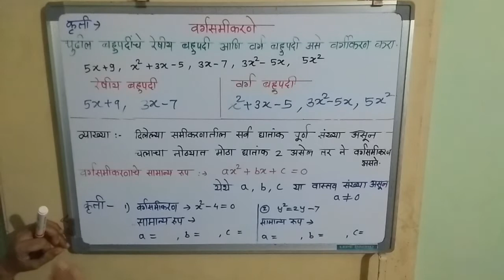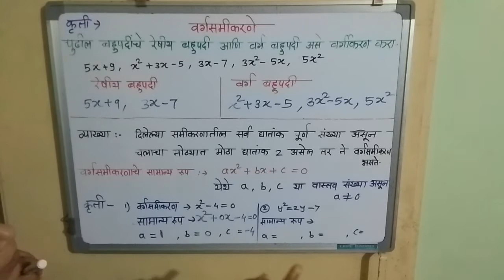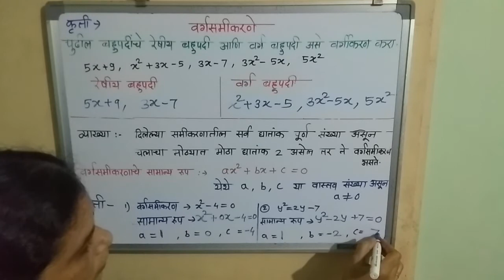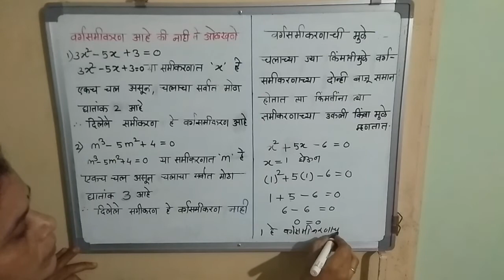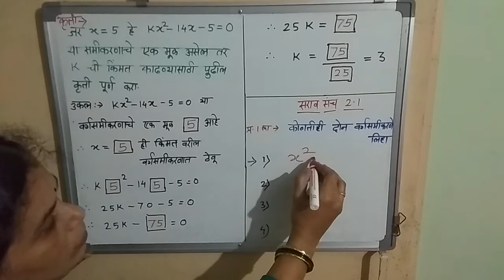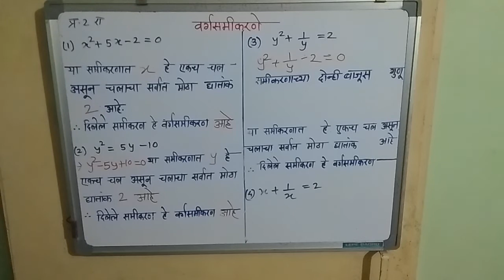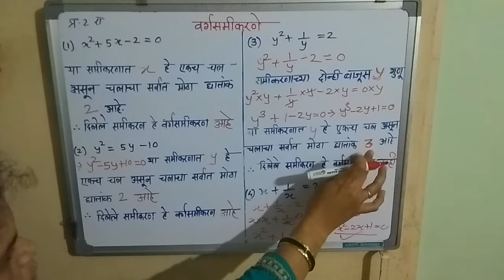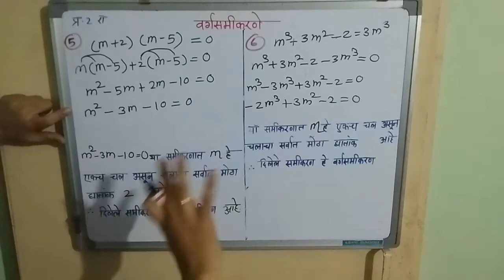इयत्ता 10वी गणित भाग 1 प्रकरण 2 : वर्गसमीकरणे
प्रस्तावना ,वर्गसमीकरणांची ओळख